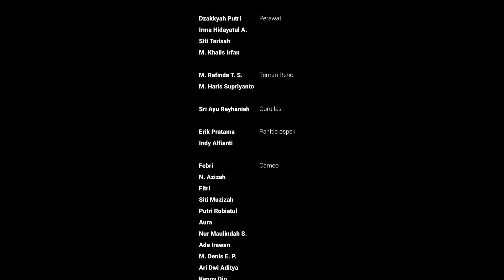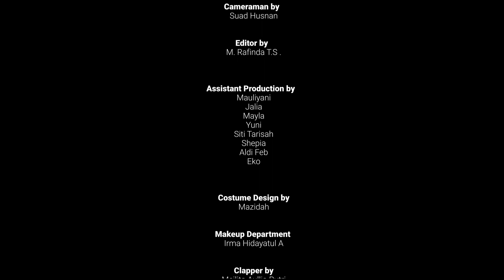Mutiara Ramadhan Web Series: "Suara Terakhir Episode 1"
webseries yang menceritakan tentang seorang pemuda bernama Reno (Akmal Gifari) yang diajak temannya bernama Fadil (Hasbyallah) untuk mengikuti festival musik yang ternyata sepanggung dengan seorang wanita yang disukanya.

Yuk ikutin terus ceritanya tiap hari Kamis selama bulan Ramadan! Kalian bisa ceritakan juga pengalaman kalian yang serupa di kolom komentar ^^